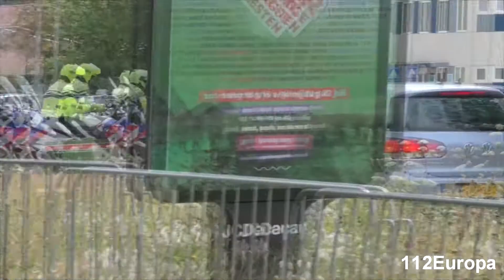verschillende spoed begeleidingen aankomst bij het Radboud umc Nijmegen